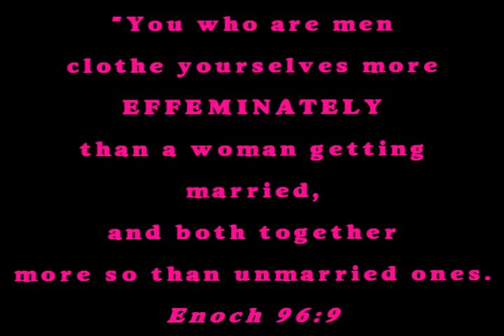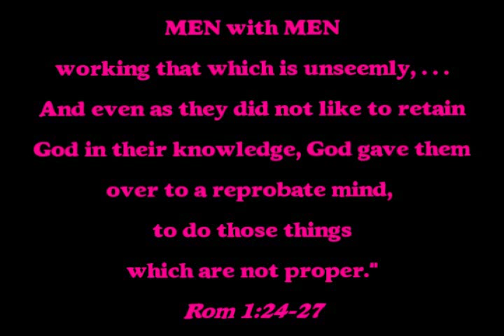Pope Benedict & Georg Ganswein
A short video dedicated to Joseph Ratzinger (AKA Pope Benedict) & his private secretary Georg (GAY-org) Ganswein (GON-swine).  These two cross dressers have quite an ambiguous relationship...